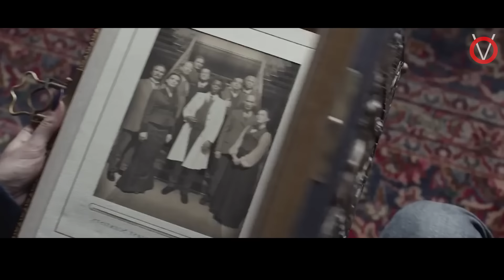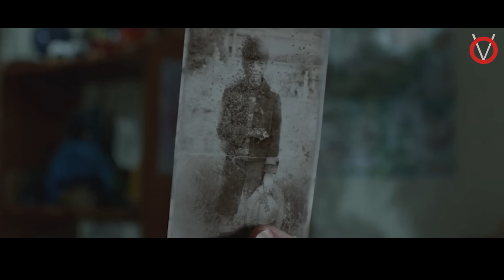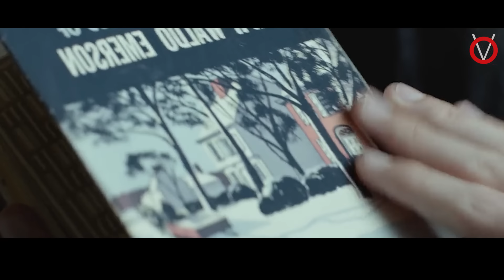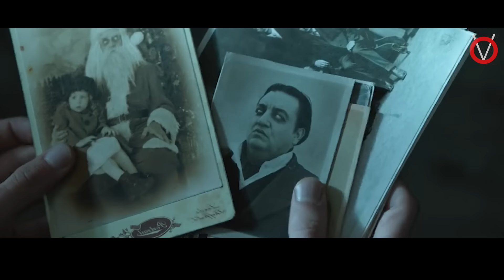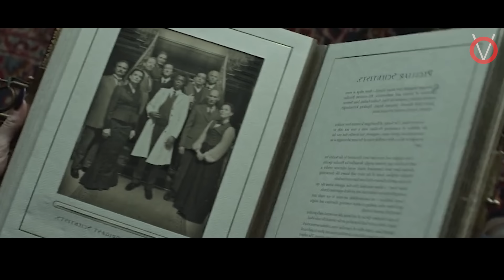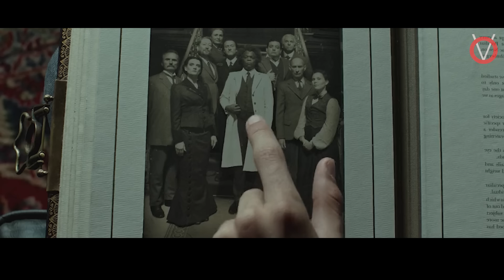மந்திர வீடும் மாயாஜால சிறுவர்களும்|TVO|Tamil Voice Over|Tamil Dubbed Movies Explanation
HARRY POTTER  போன்ற மந்திர படம்
வித்யாசமான மாயாஜால சக்திகளை உடைய சிறுவர்களை வளர்க்கும் காப்பகம்